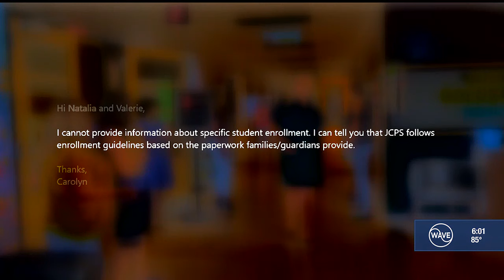Family claims teen who attacked their daughter was posing as 5th grade JCPS student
A family wants answers from JCPS after they said their young daughter was robbed by a man in his late teens posing as a fifth-grade student.